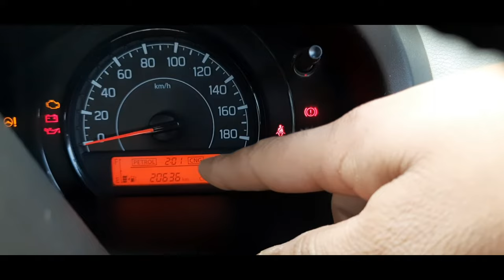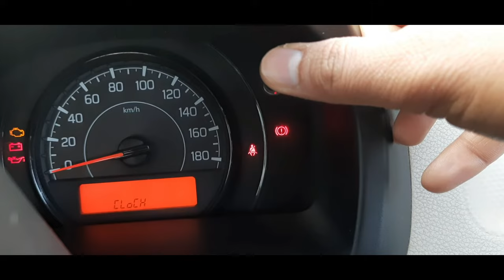New Wagon R Meter Time Setting || मीटर सेटिंग। Clock Setting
नमस्कार दोस्तो
दोस्तो इस वीडियो मैं मैने आपको नई wogonr मैं टाइम सेट कैसे करते है वो दिखया हैं

दोस्तों आपको इस चेंनल में जॉब्स और techical वीडियो दिखाया जाता हैं दोस्तो अगर आपको video अच्छा लगता है तो आप उसे लाइक करे और इसी तरह की वीडियो देखने के लिए चेंनल को सब्सक्राइब करे

Jio Sim data खत्म होने पर एमरजेंसी डेटा तुरन्त पाये jio Sim data खत्म होने पर एमरजेंसी डेटा तुरन्त पाये

3.फोन की Light और App से दीवार पर देखे वीडियो How to

5.Bajaj Pulsar bike service पल्सर बाइक फुल सर्विस

clock sesettinDisclaimer -
1976, allowance is made for x"fair usex" for purposes